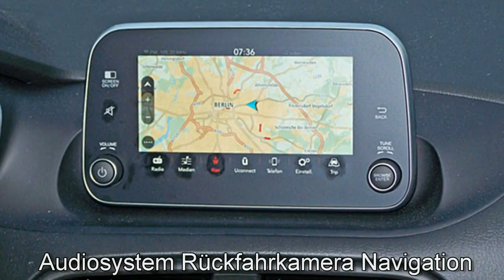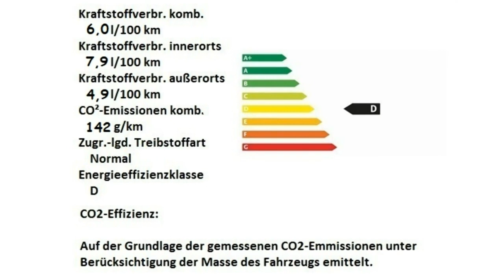Fiat Tipo 5 Türer MY18 Motor Village Berlin jetzt Stell.